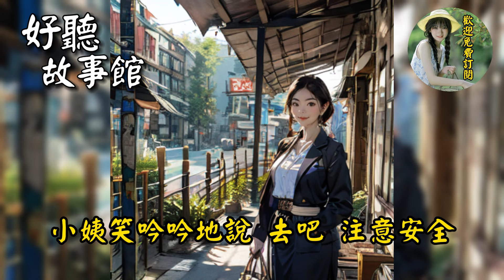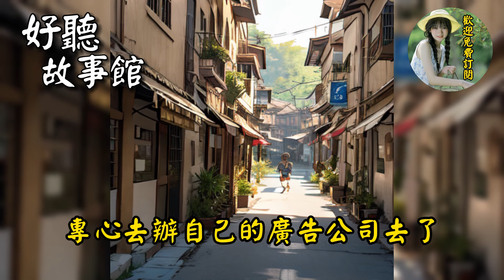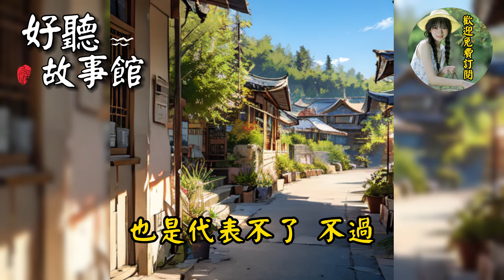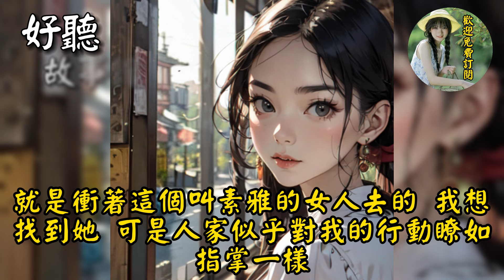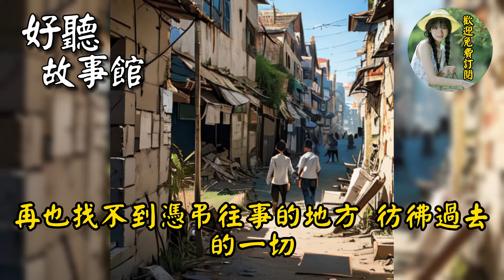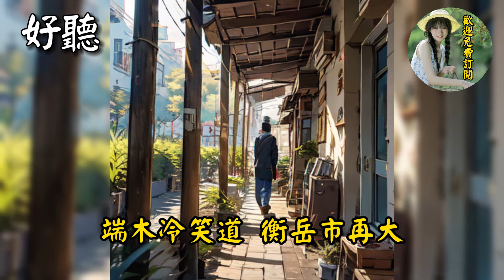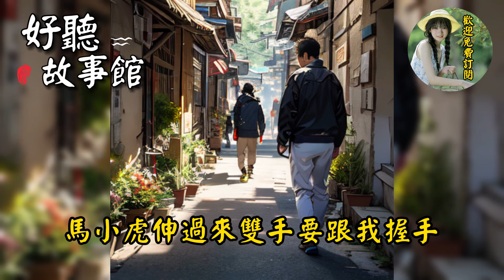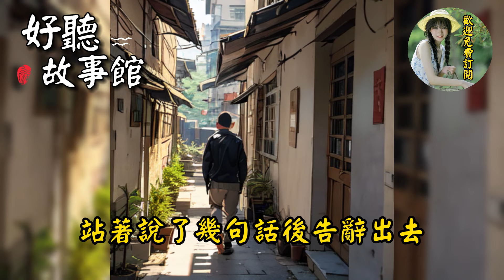我開始走馬上任，這裏不是深宮大院吧，我疑惑地問！山鄉獵艷記（一百十九）